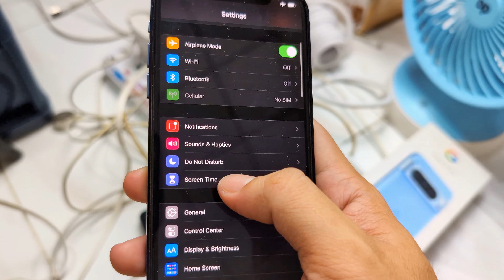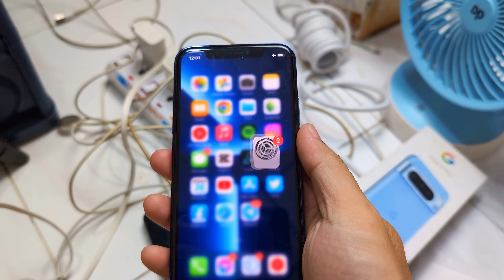iPhone X SPECIAL EDITION ✨